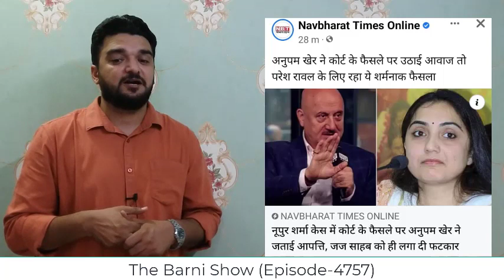नुपूर शर्मा को लगी फटकार; भक्तों के पेट दर्द हुआ | The Barni Show | EP-4757